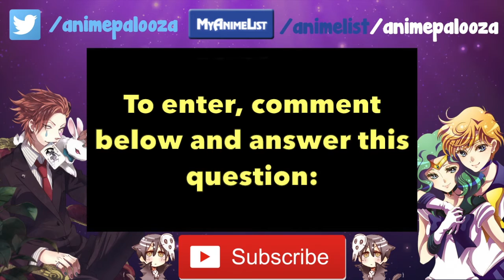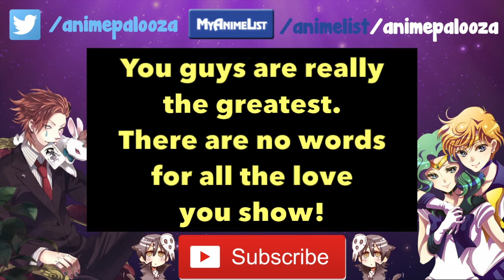400 Subs Giveaway [CLOSED] and Livestream Announcement!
Animepalooza: now with narration!

Comment below with the answer to this question to win a prize from my giveaway box or a manga volume of your choice: what is the worst anime you have ever seen, and what did you hate about it?  This giveaway is open internationally, and it will close at midnight CST on 3-11-16.  Must be 13 or older, a subscriber, and be willing to let me send you mail to enter.  I will contact the winners via youtube messenger and/or email.

Join me for my Date Night Saturday Livestream on 3-12-16 at 7:30 pm CST, with special guest, Lita Kino!

Diabolik Lovers Season 1 DVD
My Love Story manga - Volume 1
Phi Brain Season 1 DVD (Collections 1 and 2)
Fate Kaleid Liner Prisma Illya DVD
Ruroni Kenshin New Kyoto Arc DVD
Cat purse from Q-Box video
Sushi socks
Mythical Detective Loki Ragnarok DVD volumes 1 & 5
ex-Driver the movie DVD

Anyone who picks the giveaway box will get something extra in their package like...
Tokyo Ghoul keychains
DIY kits
Random manga volumes
Random anime DVD singles

All images and background music are not mine, nor do I claim them to be.